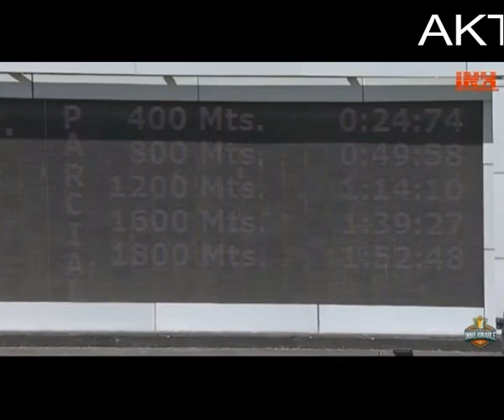GRAN DEMOSTRACIÓN DEL CABALLO AKTOLGALI LA RINCONADA 19-03-23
VEA LA BESTIAL ATROPELLADA,DEL EJEMPLAR TEMPALRIO,EN LA 6TA. CARRERA,DE ESTE DOMINGO 19 DE MARZO,EN LA RINCONADA